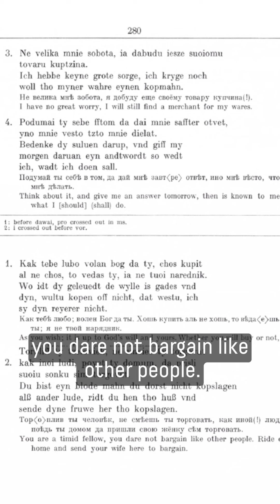»Memory of the World«: Russian-Low German Language Textbook (1607)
English below ⬇

Das russisch-niederdeutsche Sprachlehrbuch ist einzigartig in der umfangreichen und lebendigen Weise, mit der das russische Vokabular für die Handelstätigkeit wiedergegeben wird. Es ist, sowohl für das Russische wie für das Niederdeutsche, ein äußerst seltenes historisches Schriftzeugnis alltagssprachlicher Prägung. In seinem zentralen Teil, der Phraseologie, bringt es die Atmosphäre der Kontakte zwischen Hansekaufleuten und russischsprachigen Bürgern und Händlern nahe, die sich ihrer Herkunft nach fremd sein mussten, da sie unterschiedlichen Nationen, Kirchen und Kulturen angehörten. Dies macht das Sprachlehrbuch zu einer soziolinguistischen und kulturgeschichtlichen Quelle ersten Ranges.

This Russian-Low German textbook is unmatched in its ability to present the Russian language to the commercially interested reader. It uniquely preserves the workaday language, both in Russian and Low German, of the early modern period. Its central component, the Russian-Low German commercial phrasebook, catapults us back onto the muddy, mean streets of an early modern Russian town, allowing us to hear the real language, unfiltered by literary conventions or aspirations, as it was spoken by Hansa merchants and their Russian counterparts in their interactions with one another. In view of the national, religious and cultural differences of both groups, echoed in the clash of language and content in the textbook, it constitutes a unique and unsurpassed source for cultural history and social linguistics.